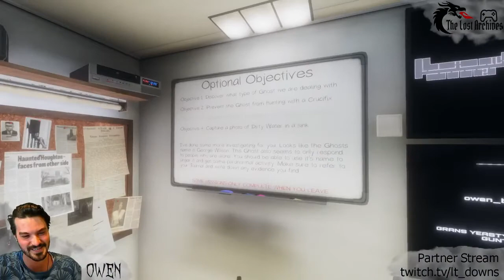Man in the Van - Episode 8 | Phasmophobia - The Lost Archives Let's Play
Experienced Ghost Hunters Jared and Harley have brought along work-experience students Owen and Dave on their investigations of paranormal activity. But as far as these new interns are aware this is a simple placement as part of their electricians training...…..what could possibly go wrong?

In this episode Dave finally gets to accomplish his dream of being the Man in the Van. while also avoiding some spooks.